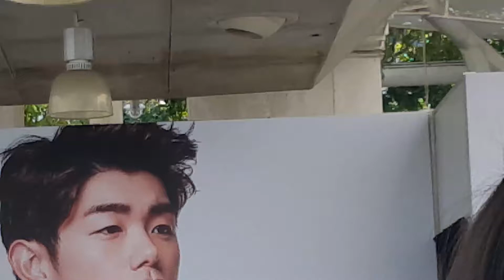170729 Eric Nam Fanmeeting in Singapore - Intro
DO NOT RE UPLOAD THANK YOU!